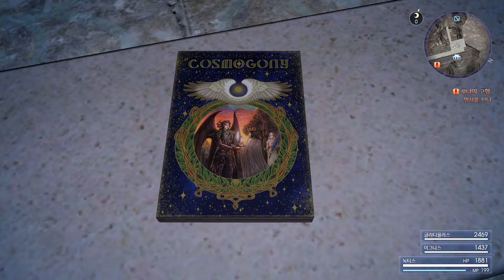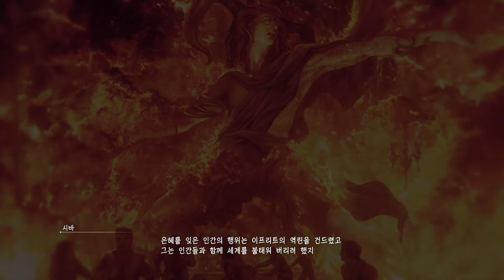파이널 판타지 15 스토리 #13 루나의 고향, 얼음신의 숨결 PS4 PRO 그래픽 성능 향상 1080p 60fps - 이것은 '진정한 왕'이 별을 구하는 이야기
The Tale of the Chosen King, Savior to the Star.
이것은 '진정한 왕'이 별을 구하는 이야기.

두 대국 '루시스 왕국'과 '니플하임 제국', 그리고 그 주변국들로 구성된 이오스(EOS) 대륙.

이 이오스 대륙에서 루시스 왕국은 대륙 통일을 꿈꾸는 니플하임 제국과 오랜 전쟁을 벌이고 있었다.

니플하임 제국은 그 어느 나라도 따라올 수 없는 없는 우수한 기술력과 그들이 만들어낸 마도병들의 힘으로 주변국들을 점령해가며 루시스 왕국을 수세로 몰아넣고 있었다.

루시스의 정통 왕위 계승자는 신비한 힘을 가진 '크리스탈'과 사후 신격화된 '역대 왕들'에게 힘을 부여받게 되는데, 주변국들을 점령해가는 니플하임 제국에 위기를 느낀 현 루시스 국왕 레기스 113세는 이 두 힘을 이용해 왕국 방위의 최후 보루인 수도 인섬니아에 마법 장벽을 펼침으로서 수도를 제국의 공격으로부터 방어하고 있었다.

긴 시간 루시스와 니플하임 간의 공방전이 이어지고 있던 중에 제국의 재상 아덴 이즈니아가 인섬니아로 찾아와 레기스 왕에게 수도 인섬니아를 제외한 루시스의 영토 및 휘하 주변국들 모두를 제국에게 복속 시키는 조건으로 평화 협정을 제안하고, 협정에 대한 증표로 제국의 속주인 테네브라에의 공주 루나프레나 녹스 플뢰레와 루시스의 왕자 녹티스 루시스 카일룸의 혼인을 제시한다.

전황의 불리함을 알고 있던 레기스 왕은 이를 받아들이는 한편, 혹시 있을지 모를 최악의 사태에 대비하여 크리스탈로부터 세계를 구할 왕이라고 선택받은 왕자 녹티스를 참모 이그니스, 친위대원 글라디올러스 아미시티아, 친구 프롬프토와 함께 왕자의 결혼식이 거행될 장소인 알티시에로 미리 출발시킨다.

스토리 출처 - 나무위키